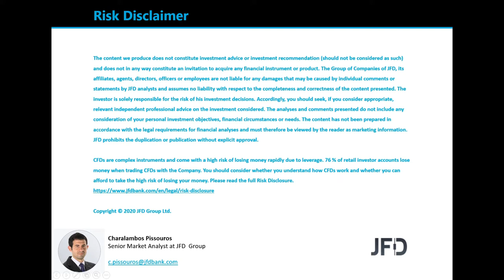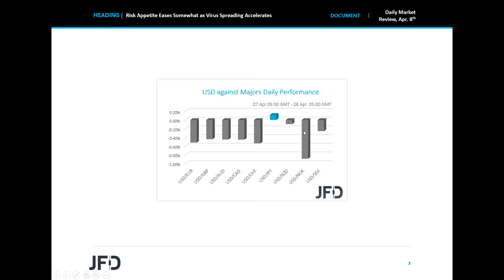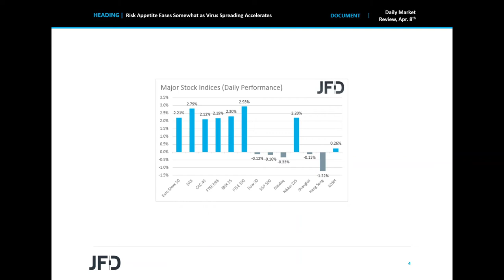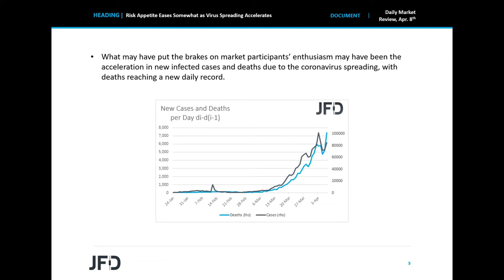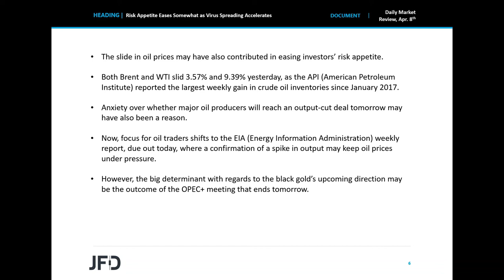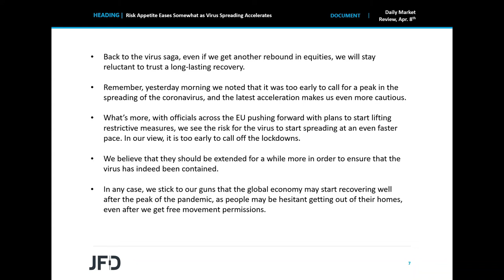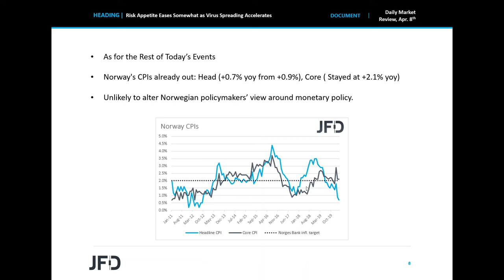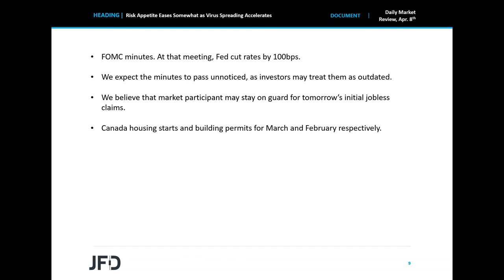Daily Market Review: Risk Appetite Eases Somewhat as Virus Spreading Accelerates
Risk appetite eased somewhat during the US session yesterday, and the Asian trading today, as both infected cases and deaths due to the coronavirus spreading returned into acceleration mode, with deaths hitting a new daily record. The slide in oil prices may have also contributed in easing investors’ risk appetite. Both Brent and WTI slid yesterday, as the API reported the biggest gain in inventories since January 2017.